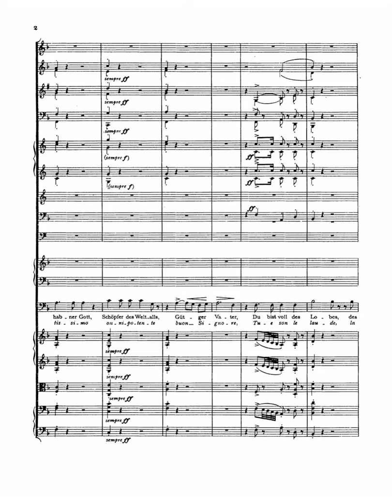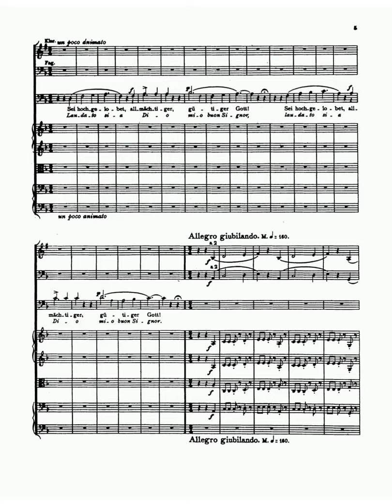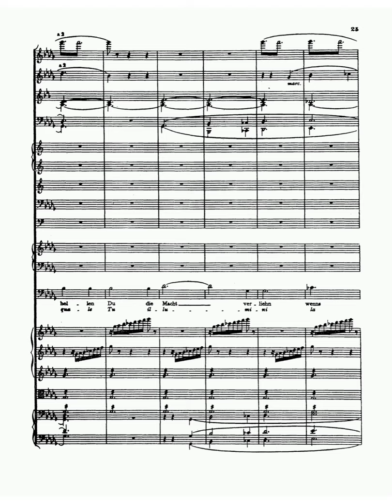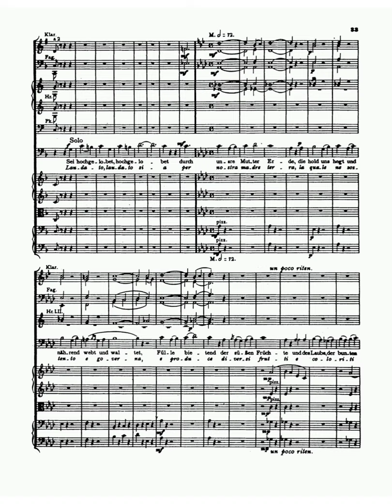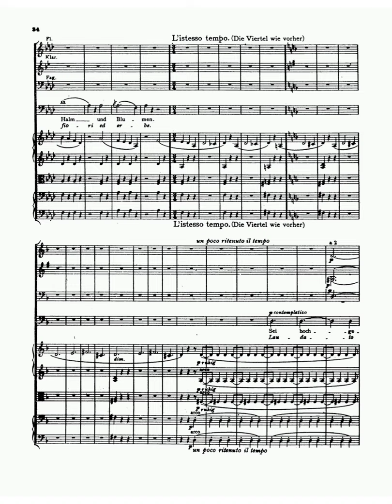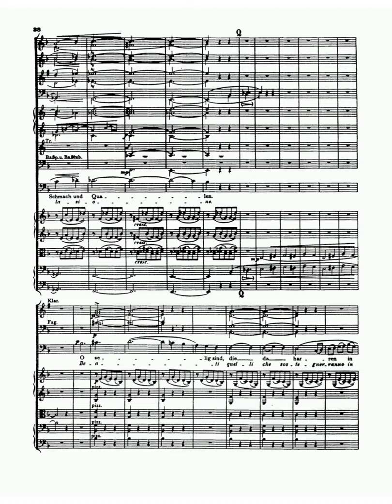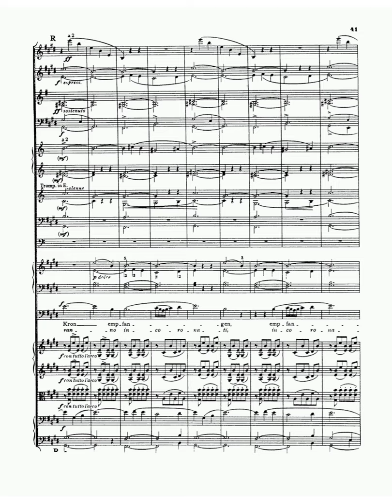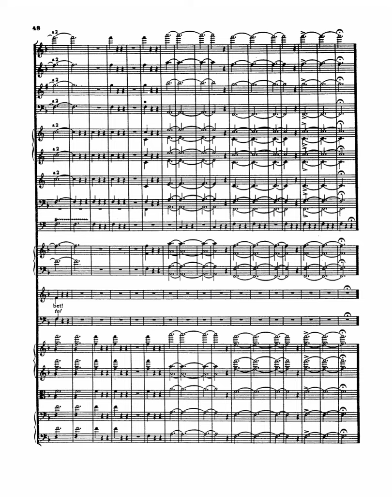Franz Liszt - Cantico del sol di Francesco d'Assisi, S.4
Franz Liszt (German: [ˈlɪst]; Hungarian: Liszt Ferencz, in modern usage Liszt Ferenc [ˈlist ˈfɛrɛnt͡s];[n 1] 22 October 1811 – 31 July 1886) was a Hungarian composer, virtuoso pianist, conductor, music teacher, arranger, and organist of the Romantic era. He was additionally a philanthropist, Hungarian nationalist, and Franciscan tertiary.

Liszt gained renown in Europe during the early nineteenth century for his prodigious virtuosic skill as a pianist. He was
a friend, musical promoter and benefactor to many composers of his time, including Frédéric Chopin, Charles-Valentin Alkan, Richard Wagner, Hector Berlioz, Robert Schumann, Clara Schumann, Camille Saint-Saëns, Edvard Grieg, Ole Bull, Joachim Raff, Mikhail Glinka, and Alexander Borodin.

A prolific composer, Liszt was one of the most prominent representatives of the New German School (German: Neudeutsche Schule). He left behind an extensive and diverse body of work that influenced his forward-looking contemporaries and anticipated 20th-century ideas and trends. Among Liszt's musical contributions were the symphonic poem, developing thematic transformation as part of his experiments in musical form, and radical innovations in harmony.